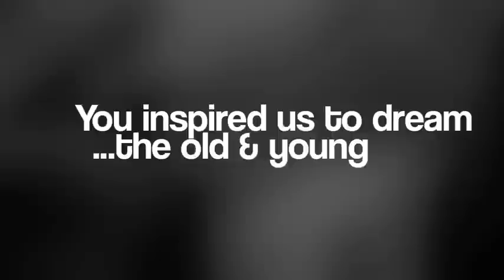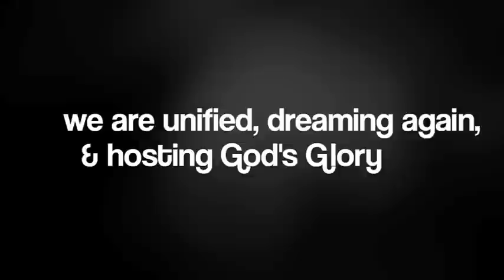A Tribute to Our Pastors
Thank you Pastor Joey, Mia & the boys for your love & leadership over the last 6 years.
We love you and will miss you.  God has great things in store for you on your next adventure!
God be praised for all He has done!
~ Monroe Church of God